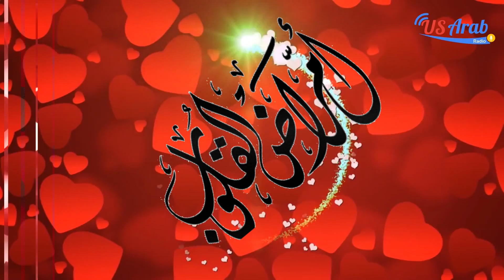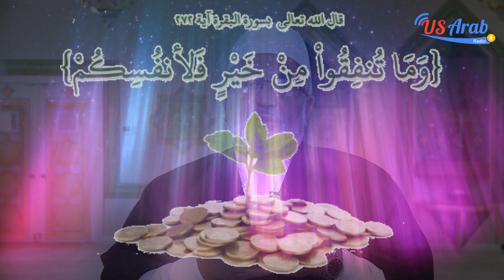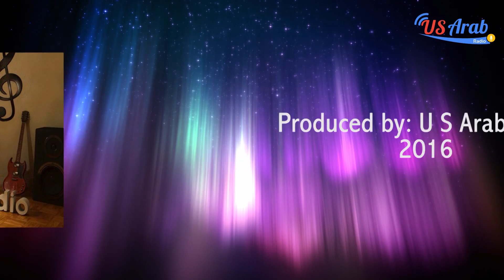أمراض القلوب الحلقة 9 رمضان 2016